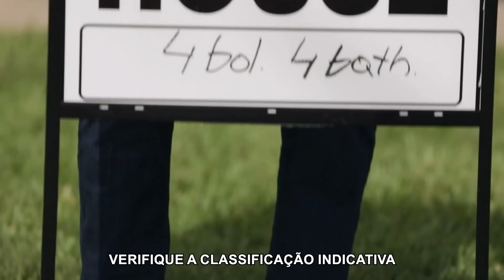Andrei discute com cunhados por dinheiro | 90 Dias para Casar: Felizes para Sempre? | TLC Brasil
Andrei planeja pedir 100 mil dólares emprestados ao seu sogro para abrir um negócio, mas os irmãos de Elizabeth não estão de acordo com a ideia.